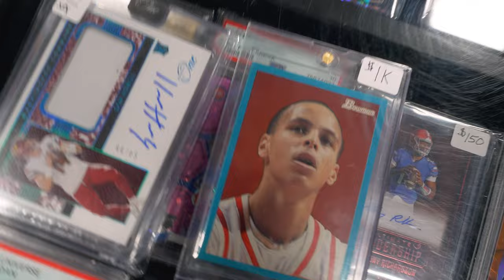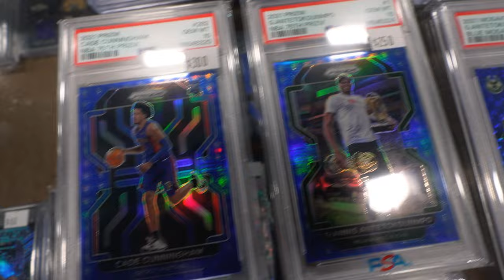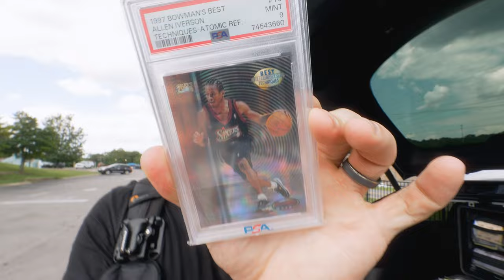HOW I PREPARED FOR MY BIGGEST CARD SHOW YET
Episode 28 - Nashville

Online card shop located in Nashville,Tn.

Dealer traveling around to shows!

Every new user that signs-up with my link will receive $15 off their first purchase on Whatnot!

Shot & Edited by : Contrast Cards